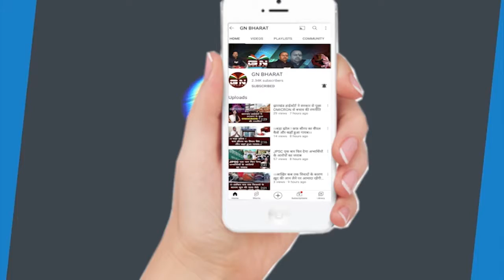UPA विधायकों का बस का शीशा टूटना अशुभ, कुछ खतरे का निशानी तो नहीं...